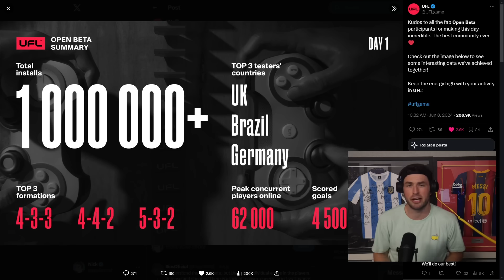Is UFL the FIFA Killer?